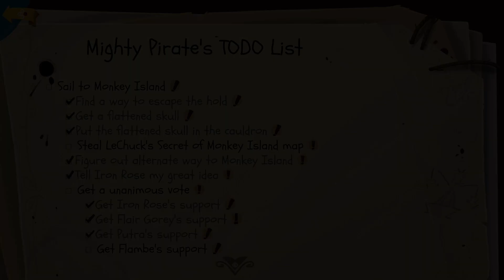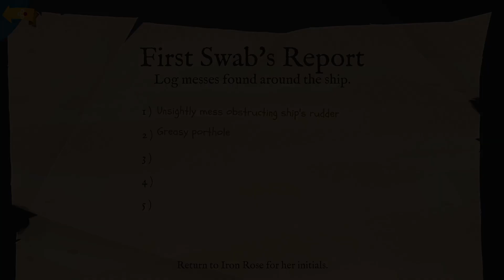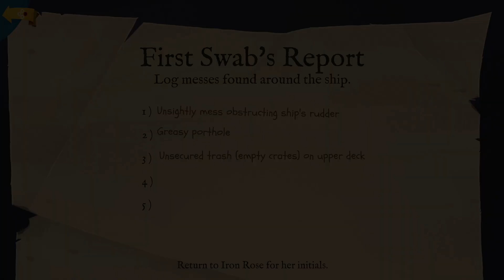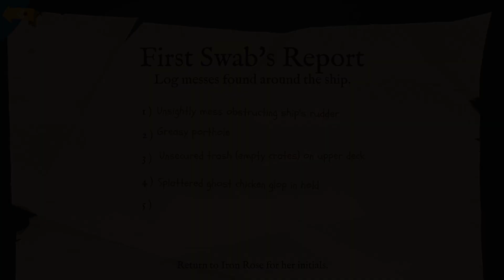Return To Monkey Island part 4